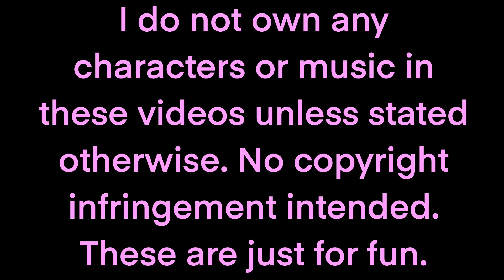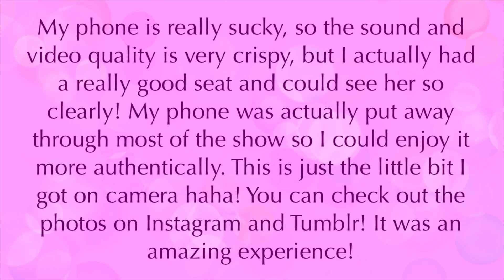Light Shower | TikTok Comp #52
Second part of the Trilogy Tour post! Again, you can find the photos over on Instagram and Tumblr! It was lots of fun! Core memory now for sure!

CHARACTERS
0:20 Fairy (makeup look for the tour!)
Important Message (pause to read)
Portals

OPENING MUSIC
El Ritmo - Alex Goose (iMovie Library)

SUPPLIES
iPad Pro
Apple Pencil
Procreate
iMovie